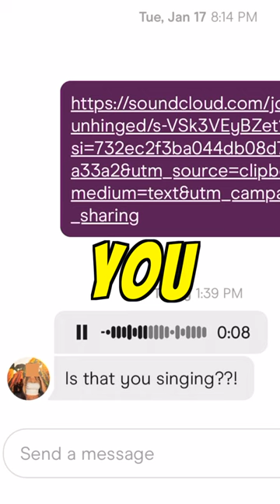Hinge Girl Responds to Song I Wrote For Her! Part 2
W Rizz or L Rizz??